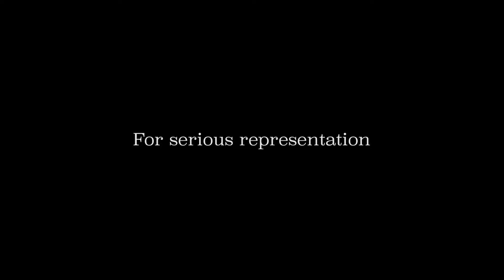Sledgehammer & Vulture: We'll Fight For You!!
Brandon J. Broderick, Personal Injury Attorney At Law

We all need a little help, sometimes we need a lot. Brandon J. Broderick is here to help you 24/7

0:00 Personal Injury Lawyer
0:01 Car Accident Lawyer
0:02 Truck Accident Lawyer
0:03 ATV Accident Lawyer
0:04 Bicycle Accident Lawyer
0:05 Boating Accident Lawyer
0:06 Bus Accident Lawyer
0:07 Catastrophic Injury Lawyer
0:08 Construction Accident Lawyer
0:09 Motorcycle Accident Lawyer
0:10 Pedestrian Accident Lawyer
0:11 Slip & Fall Accident Lawyer
0:12 Accident Lawyer
0:13 Workers Compensation Lawyer
0:14 Discrimination Lawyer
0:15 Wrongful Death Lawyer
0:16 Employment Law Lawyer
0:17 Vaccine Injury Compensation
0:18 Accident Lawyer
0:19 Toxic Exposure
0:20 Personal Injury Attorney
0:21 Car Accident Attorney
0:22 Truck Accident Attorney
0:23 ATV Accident Attorney
0:24 Bicycle Accident Attorney
0:25 Boating Accident Attorney
0:26 Bus Accident Attorney
0:27 Catastrophic Injury Attorney
0:28 Construction Accident Attorney
0:29 Motorcycle Accident Attorney
0:30 Pedestrian Accident Attorney
0:31 Slip & Fall Accident Attorney
0:32 Accident Attorney
0:33 Workers Compensation Attorney
0:34 Discrimination Attorney
0:35 Wrongful Death Attorney
0:36 Employment Law Attorney
0:37 Vaccine Injury Compensation
0:38 Accident Attorney
0:39 Personal Injury Lawyer
0:40 Attorney
0:41 Lawyer